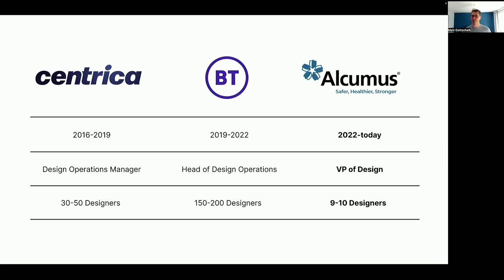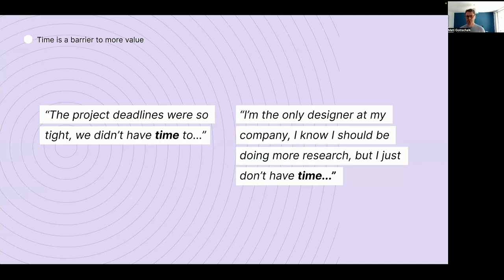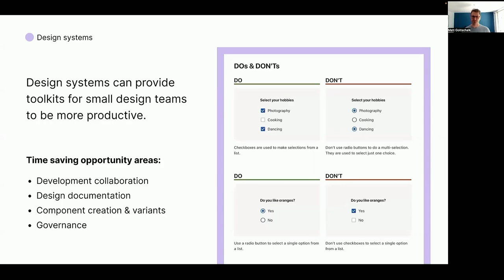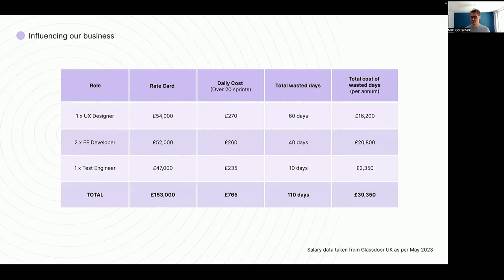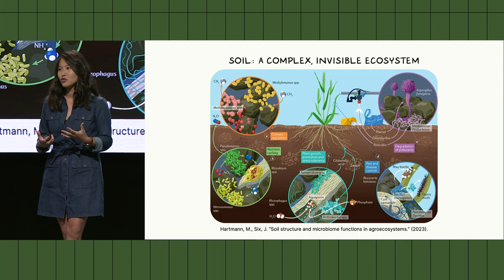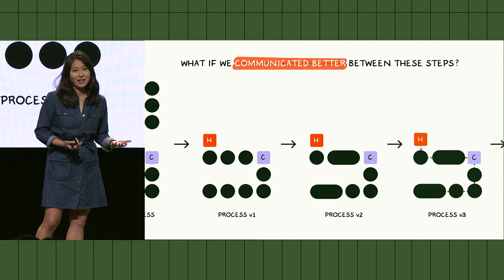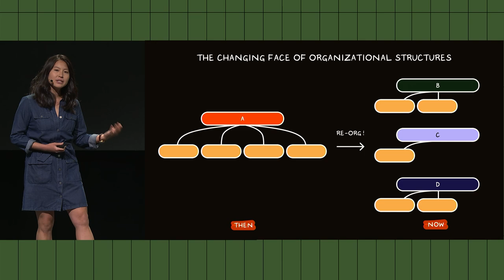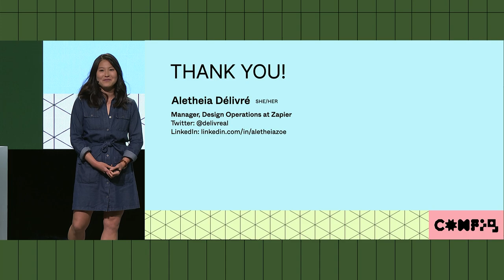Driving change with design systems and process - Matt Gottschalk, Aletheia Délivré (Config 2023)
Double Feature

Bigger isn't always better: How small design teams can benefit from systems and ops

Speaker: Matt Gottschalk – VP of Design, Alcumus

Do you want to set your design team up for success and increase your chances of delivering more value to your company? For small design teams looking to develop and grow within their companies, ensuring you have a focus on the "today" and the "tomorrow" is critical. Not enough focus on today will limit your ability to influence your company to invest further down the line. Whereas only focusing on today, will, in most cases, deliver inconsistent results—and ensure that your teams are not set up for success. This talk will explore how small design teams can use Design Systems and Design Operations to help designers have the right environment for them to deliver impactful results—both for the company today, and tomorrow.

Design ops at the heart of change: crafting the invisible, human components of teams

Speaker: Aletheia Délivré – Manager, Design Operations, Zapier

As humans, we tend to be change-averse. Being a principal change instigator, DesignOps—when it’s represented at all in a design org—is often misunderstood, and seen as a necessary evil. But at the heart of every design organization’s desire to grow and mature, is the need to fundamentally change how it operates. It’s the recognition that our design teams are the real WIP. And our growth, at scale, is inextricably linked to building trust, partnerships and allyships. In this session, Aletheia “humanizes” the hidden work of DesignOps by showing how the practice creates an environment where design teams can thrive and drive impact at their company. Through reflective practice, the session will also discuss practical ways to adopt a DesignOps-minded approach in teams (even without a formal DesignOps title).